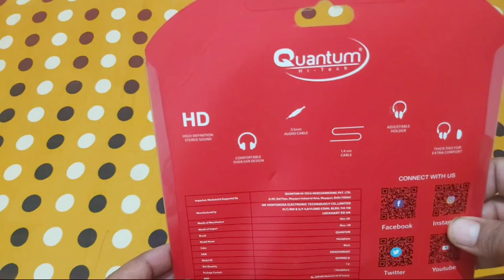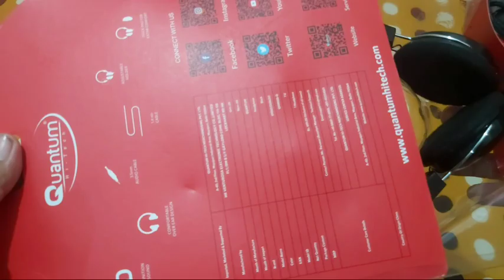Headphone Unboxing And Review | Quantum Headphone Review | Best Headphone Under Rs 600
Hello Friends I Sumit welcomes you all to my Youtube Channel A1 Technology.

Friends aaj Maine is video me aap sbhi ko Headphone Unboxing And Review dikhaya aur bataya hai. guys Quantum Headphone Review Maine 2 din use karne ke bad diya ahi to u can trust it. doston Best Headphone Under Rs 600 me ye headphone sahi hai.

a1technology
a1_technology,
1.quantum
2.kon sa headphone le
3.kon sa mic le
4.best mic for recording
5.best headphone for music
6.best headphone kaun sa hai
7.best mic under 600
8. mic under 600
9.headphone under 600

Must Watch:
2.मोबाइल से 5min. में INTRO कैसे बनाएं  | How to create a intro from mobile in 2020
6.Phone Se Kisi Bhi Gadi Ki Details Nikale 2 Min. Me | Full RTO Information | IN HINDI